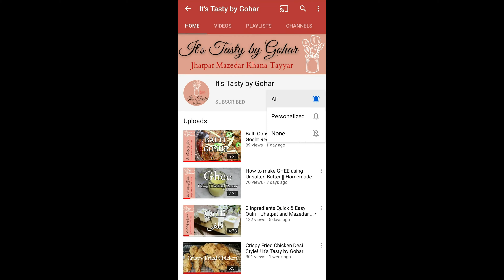Mazedar Kaleji Recipe || Tawa/Pan Fry Kaleji || Bakra EID Special || It's Tasty by Gohar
Kaleji Eid ke pehley din har ghar mein zaroor banti hai.
Try this simple and jhatpat kaleji recipe, ready in just 15 mins.. and enjoy with friends & family.

Ingredients:

- Liver (Kaleji) 1 lb
- Salt 1 Tbsp or to taste
- Red Chili crushed ½ Tsp or to taste
- Turmeric (Haldi) ¼ Tsp
- Cumin (zeera) roasted & crushed ½ Tsp
- Coriander (dhaniya) roasted & crushed ½ Tsp
- Garam Masala ¼ Tsp
- Methi 1 Tsp
- Oil 2-3 Tbsp
Garnishing:
- Fresh Coriander (dhaniya)
- Green chilies